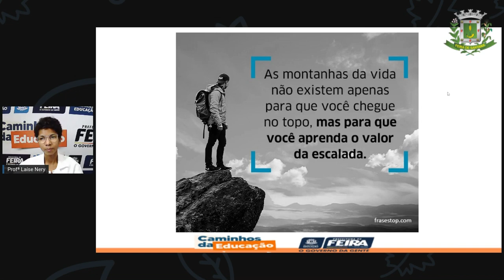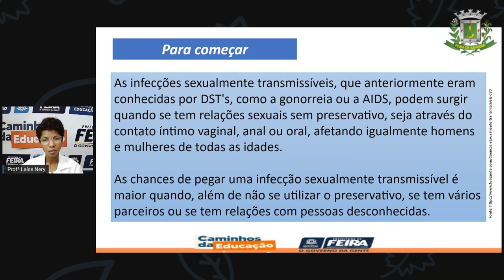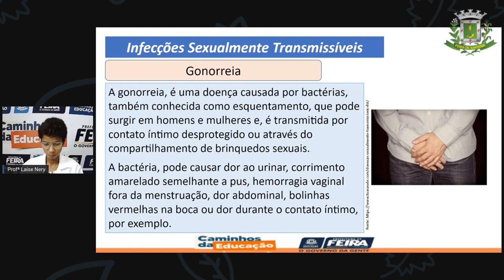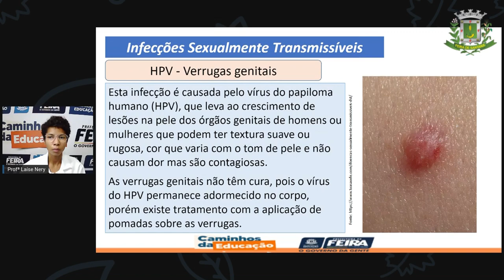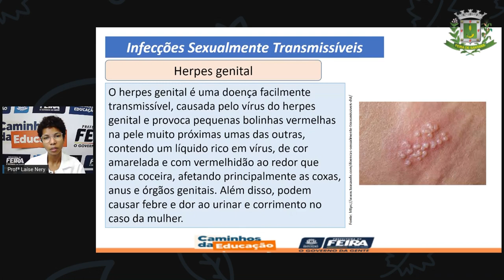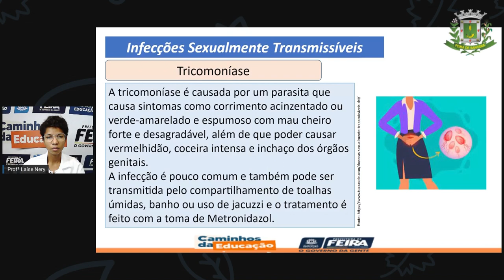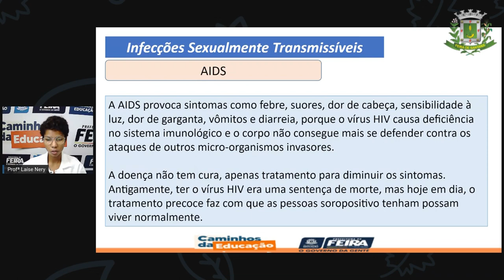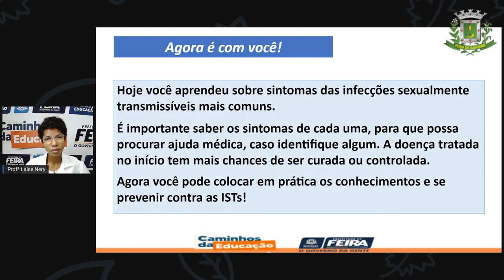1º SEG ESTÁG III AULA 26 CIÊN Infecções sexualmente transmissíveis LAÍSE